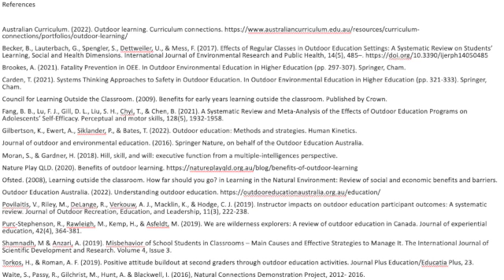EDPH411 Assessment 3 | S00242191